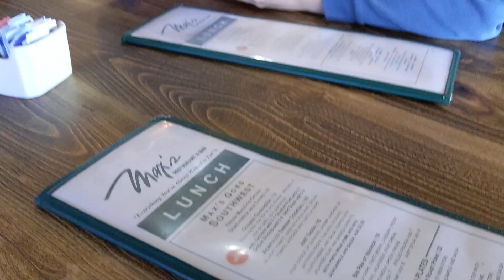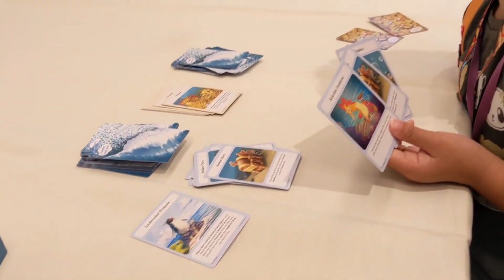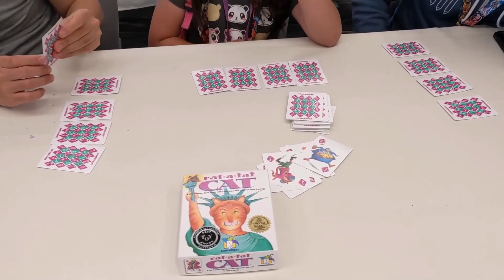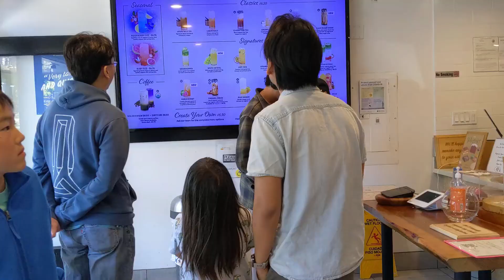Vlog: Kublacon 2023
In this video, I vlogged about our mini vacation at the Kublacon convention, held at the Hyatt Regency SFO hotel. I really looked forward to this trip and it’s a chance for my daughter to play boardgames. 🙂

Q&A:

Q: Why do you name your channel Metal Monkey Videos?
A: I'm Chinese and my birthday is in the year of the Monkey and the month element is Metal. So, that's why. :)